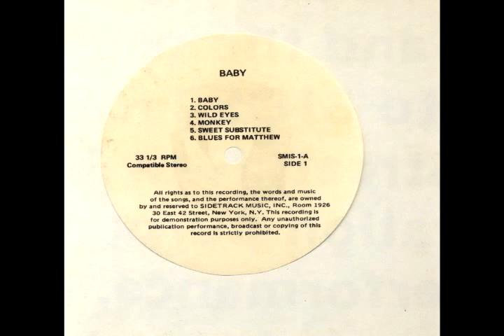The Sidetrack - Monkey (1969)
The New York band Sidetrack recorded a demo album in the late '60s that never found release until finally getting issued in 2006 on CD. Many such relics from the time did not find release, at least in part, because of substandard production and sound quality. This is not the case with this would-be LP, which is quite professionally recorded and performed. One imagines that little or no extra work would have been required to ready it for commercial availability, and it's been reported that Elektra was indeed interested in adding the band to its roster, though nothing by Sidetrack appeared on the label. That doesn't necessarily mean, however, that Elektra should have released it, or that the album's failure to surface was such a great loss. The material's in a middling if largely non-indulgent psychedelic vein, chiefly distinguished from many other such average outfits by varied keyboards (piano, organ, and electric harpsichord) with a touch of classical influence. Perhaps there's a bit of Left Banke to some of the arrangements, though with heavier instrumentation, far less pop hooks, and rather wan or absent vocal harmonies (the greatest deficiency in terms of the production). Untypical of the record, which largely sticks to tracks between two and four minutes in length, is an 11-minute psychedelic instrumental that almost sounds like a baroque derivation of the kind of mood the Paul Butterfield Blues Band created on their classic "East West''.